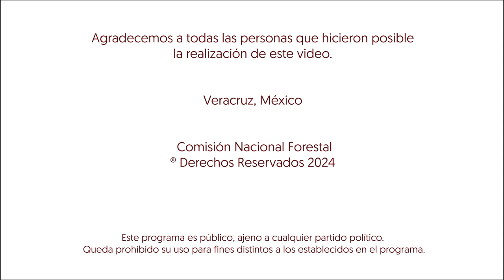Ejido Carbonero - Jacales Huayacocotla, Veracruz